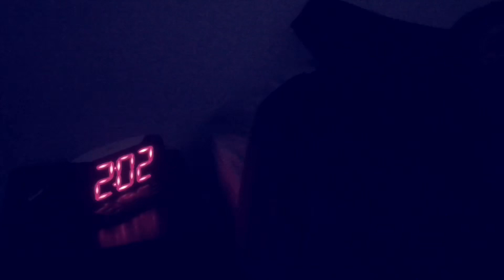Lucy Doll 2018 (directors cut)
A BrownBear Production starring Dylann and Roanne Balibalita.   Halloween 🎃 special film shot on iPhone 7.  Audio fixed.